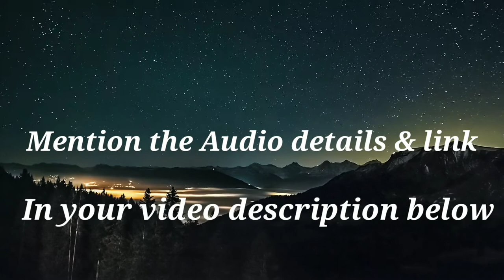No Copyright Free: P T B audio background